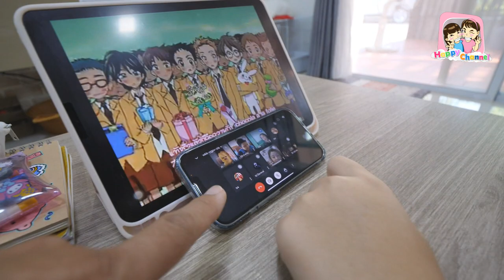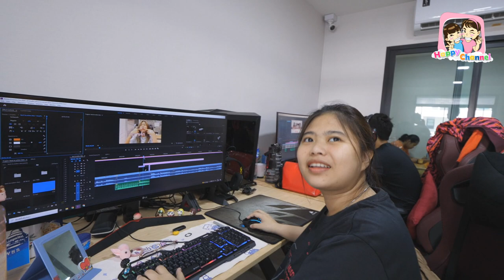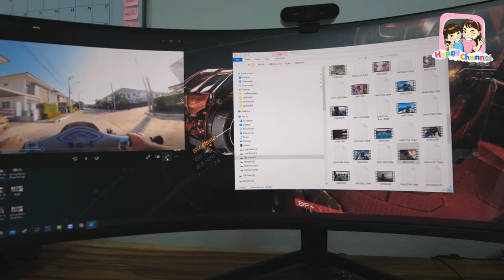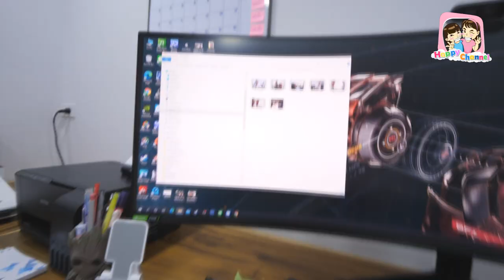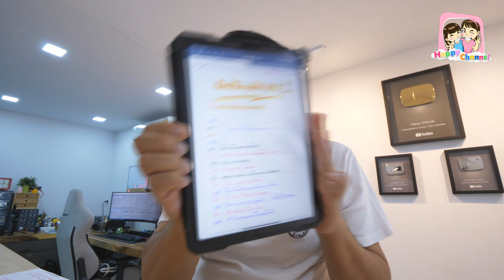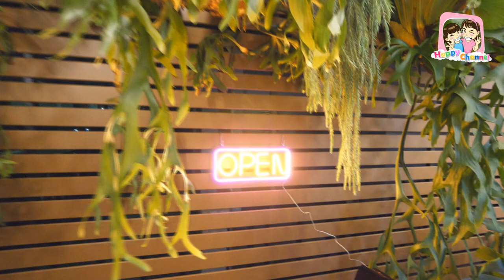ตามติดชีวิตพ่อฐา 24 ชม. ทำอะไรบ้าง??? พี่ฟิล์ม น้องฟิวส์ Happy Channel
ตามติดชีวิตพ่อฐา24 ชมทำอะไรบ้าง